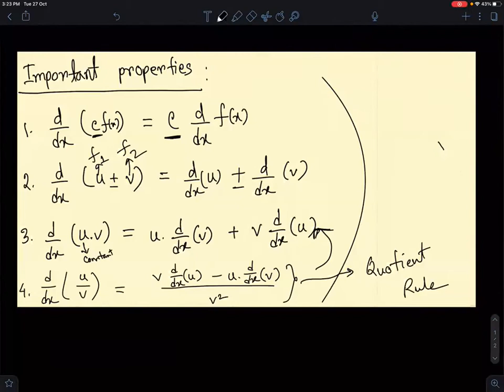5. Differentiation (uv,u by v) & Chain Rule-9(D,E)-Part-1||HSC||Maths-1st paper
Akil Mahtab
University Of Dhaka,Mathematics Dept